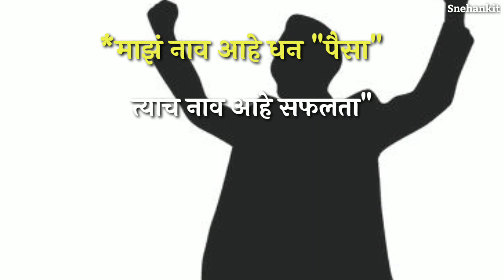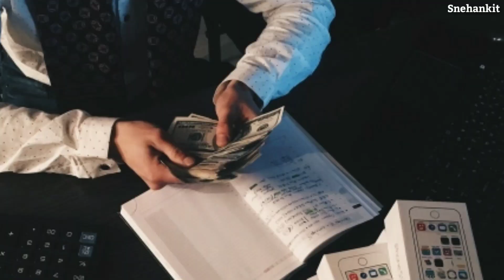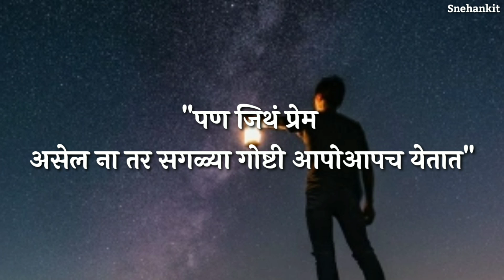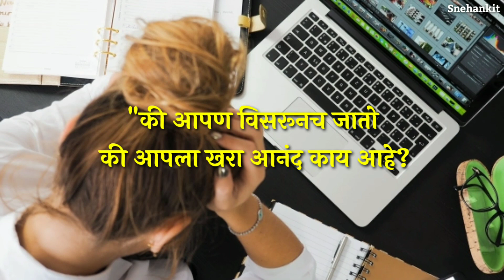दिवसभर रडत राहण्यापेक्षा हे ऐका | Motivational speech by snehankit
दिवसभर रडत राहण्यापेक्षा हे ऐका | Motivational speech for happy life and relationship by snehankit
असेच मराठी प्रेरणादायी व्हिडिओस पाहण्यासाठी माझ्या snehankit FB Page ला Like 👍करा
इतर व्हिडिओस बघण्यासाठी खाली दिलेल्या लिंक वर क्लिक करा